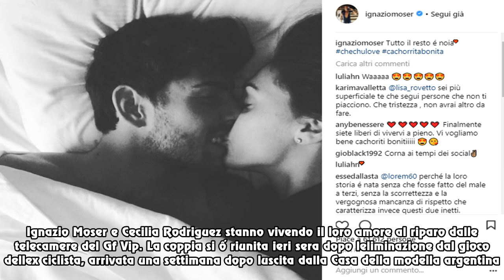GF VIP, Ignazio e Cecilia a letto insieme: la prima foto dopo la realtà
Finalmente soli. Ignazio Moser e Cecilia Rodriguez...